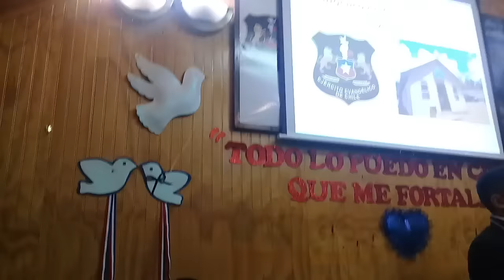alabanzas vigilia EECH Carrizal Meñir